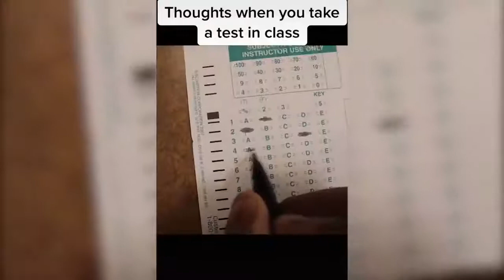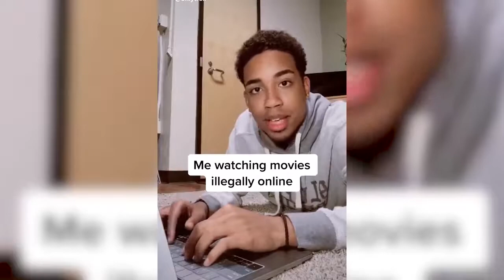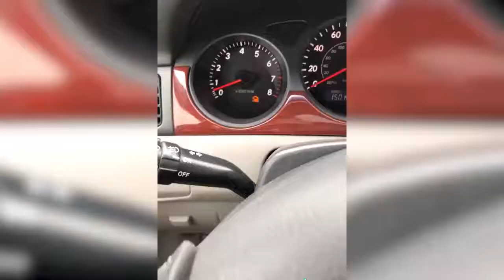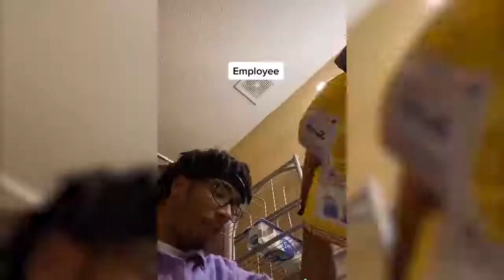Tik Tok Better than Vines 🚫🧢 FUNNY Compilation